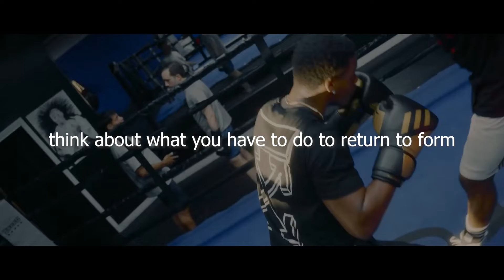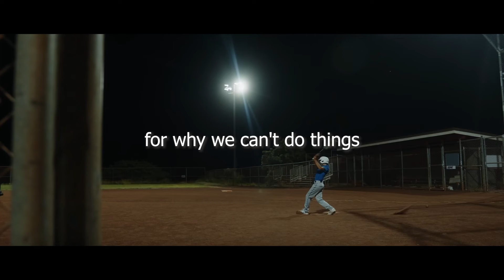BEAST MODE doesn't make EXCUSES - stop feeling sorry for yourself - Motivational video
In this video, I'm giving you a motivational message to help you overcome any excuses you have and start moving forward in your life.

It can be tough to start moving forward when you feel stuck or bogged down by obstacles. But that's where Beast Mode comes in!
In this video, I'll show you how to break through any barriers and start living life to the fullest.
No excuses, just Beast Mode!